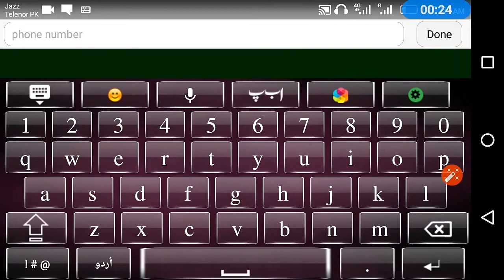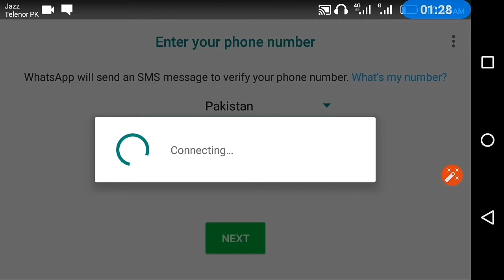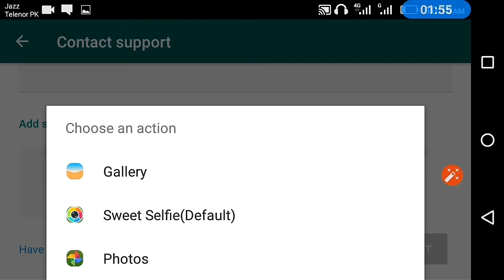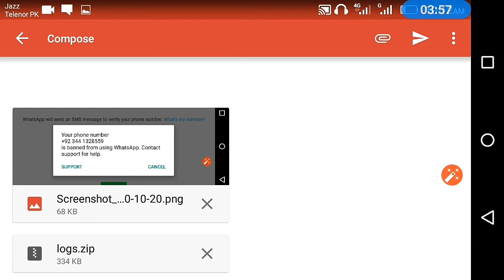How To Unban My WhatsApp Number | If You banned WhatsApp Account Easy to Unban Step By Step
IT PRESENTER
G dosto asslam-o-alaikum ajj me apko is video me btao ga ky ky agr apka whatsapp number banned hogya hy to kis tarha ho usko khud sy unbanned  kia jata hy janye is video me
Whatsap describe problem
copy and paste there
Dear team,
My mobile number. 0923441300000 has been blocked by WhatsApp company. I want to login again on WhatsApp because its my main number please resolve the issue.